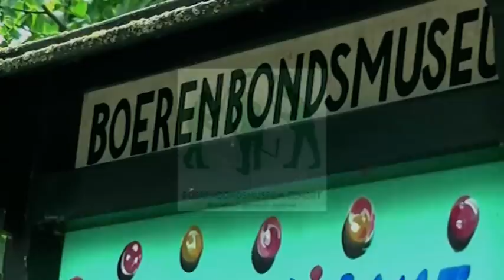nostalgische kermis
Een indruk van hoe een kermis was in de jaren 1900 t/m 1936.

Gefilmd bij de nostalgische kermis op het terrein van het boerenbondsmuseum in Gemert.